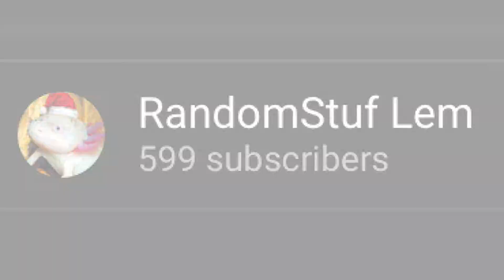Woah…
I’m gonna continue making better videos and stuff :)